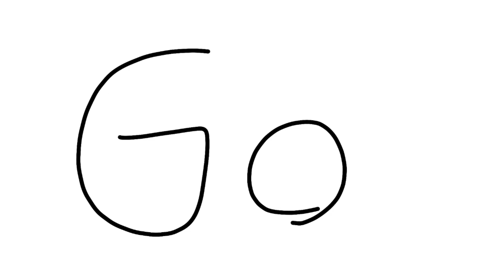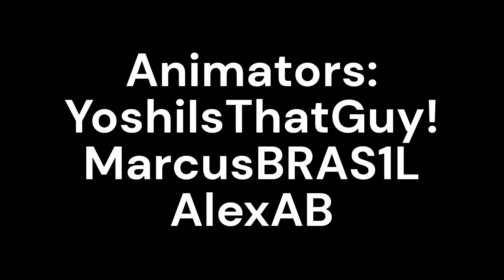FACS | EP 5 - "Fireworks in August!!!"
ik its late, shut up.